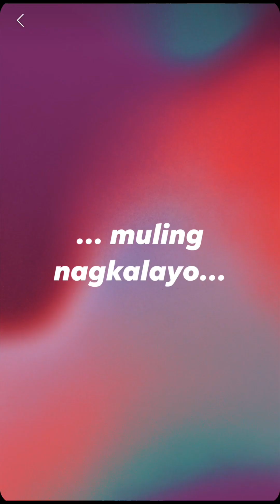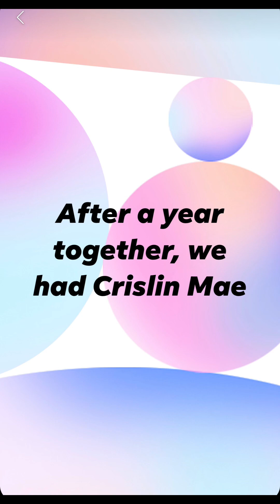Happy 9th years anniversary daddy Cris and mommy Lin| Team CrisLinMae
Our happy small family ❤️
Simple celebration.
4yearold na si Crislin Mae
17monthsold na si Cristoff John